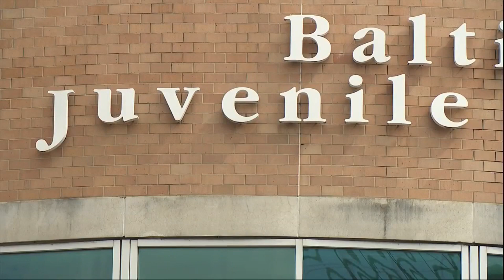Baltimore mother calls for reform in Md.'s juvenile justice laws after losing son to gun violence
Michelle Hines lost her son, 16-year-old Izaiah Carter to gun violence this past March.